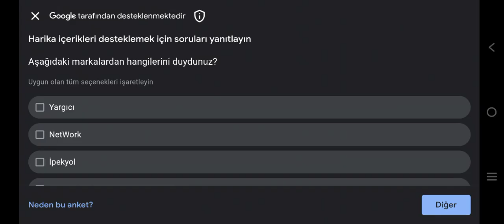GALATASARAY & CHAWES MAC SONUCU